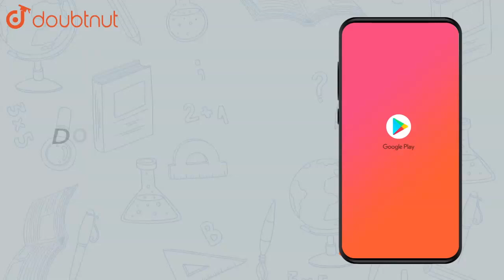If the sum of first 7 terms of an AP is 49 and that of 17 terms is 289, | Class 10 MATH | Doubtnut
If the sum of first 7 terms of an AP is 49 and that of 17 terms is 289, find the sum of first n terms.

Online Class में Admission लेने के लिए यहाँ click करें :
👉 Class 10 | CBSE Boards | English Medium :

👉 Have Any Query? Ask Us.